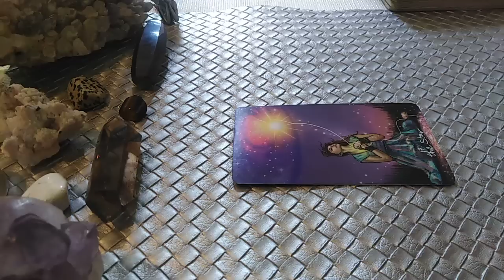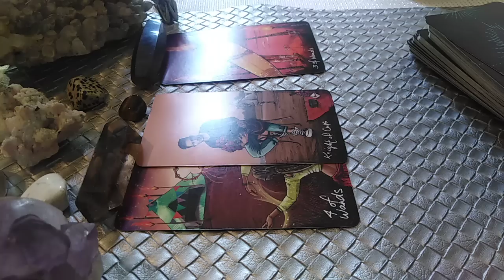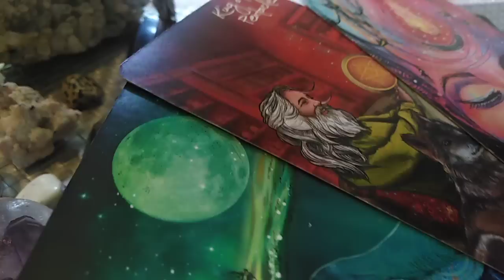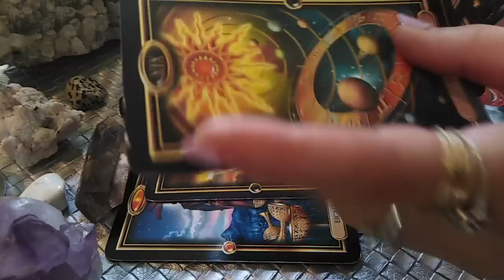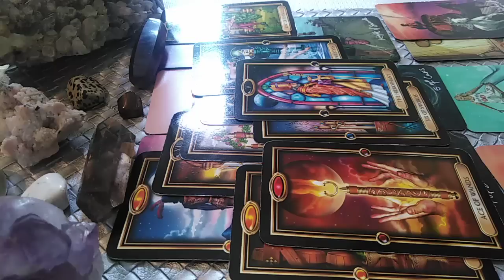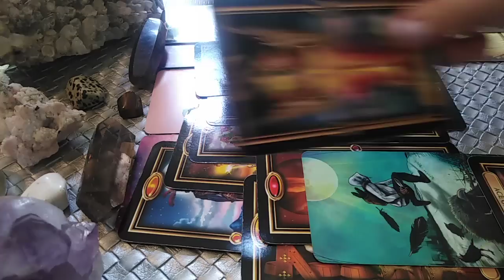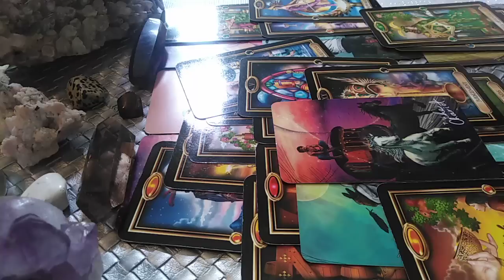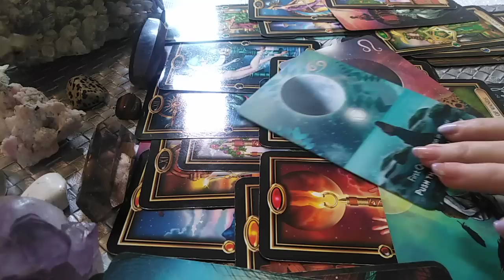BALANTA - AUG/SEPT 2022 - CU VITEZA INAINTE !!! CAPITOLE INCHEIATE , SCHIMBARE DE DIRECTIE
Etalare pentru zodia BALANTEI: Soare, Luna, Ascendent, Nodul Nord sau Venus. A se retine ca aceste citiri sunt colective. Va invit sa Selectati informatiile care corespund vietii voastre particulare.